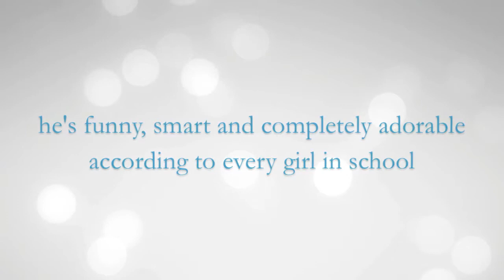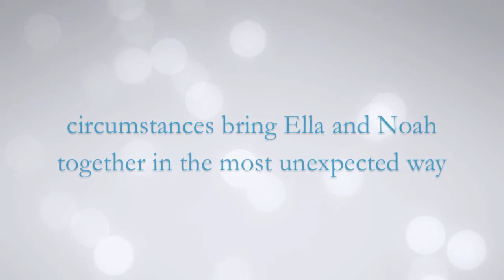trying to forget you | wattpad trailer